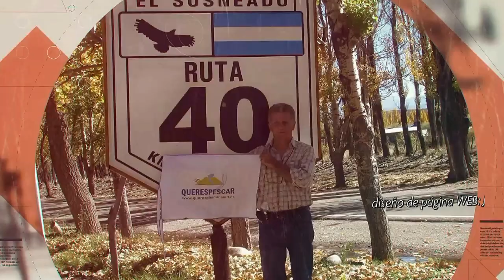QUERES PESCAR TV 2016 PROGRAMA 04- laguna de "Martinez de Hoz" con el guia el "Colo" Jorge Felipe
excelente pesca de pejerrey